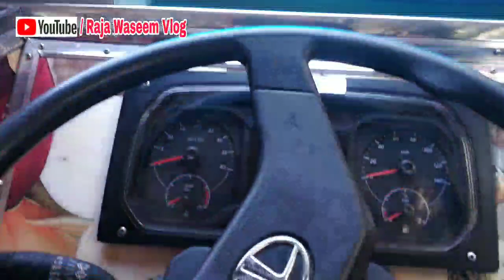3D Kashmiri Truck Cabin Full Designed ❤️❤️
Delhi to Kashmir Truck Driving..

Kashmiri Truck Driver || Jatt Boys Attitude Guy Truck Driving || Truck Driver Life ❤️
Dal Loaded (Kashmiri Truck) Delhi To Srinagar | Truck Driver  @Raja Waseem Vlog  Full Speed In Punjab
​ @Raja Waseem Vlog Driving Kashmiri Truck || Way Towards Kashmir || 10_Chakka Tralla
3 AM Night Driving Kashmiri Truck || Truck Driver Life || KASHMIRI TRUCKING VLOG
Kashmiri Truck Driver Song || Kashmiri Truck Driver Night Driving ❤️ || Kashmiri Truck Driver LIfe 😭